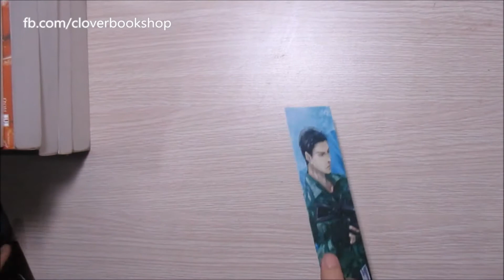[Clover Bookshop] Kỷ Cambri Trở Lại - Thủy Thiên Thừa | Sách - Tiểu Thuyết Đam Mỹ / BL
Kỷ Cambri Trở Lại
Tác giả: Thủy Thiên Thừa
Trận động đất từ Golmud xa xôi lại ảnh hưởng đến toàn Trung Quốc, hệ thống thông tin liên lạc bị tê liệt, thức ăn hư thối, động thực vật phát triển mãnh mẽ, Tùng Hạ còn chưa kịp nhận ra những hiện tượng lạ lùng này thì một vị khách không mời đã xuất hiện trước cửa.

Thành Thiên Bích, chàng trai vốn là bộ đội đặc chủng nói rõ mình được ủy thác đến đón Tùng Hạ tới Bắc Kinh.

Ngay vào giây phút bước chân ra khỏi cửa, Tùng Hạ đã hiểu, dù cậu là nhiệm vụ hay gánh nặng, cậu đều phải bám chặt lấy đồng chí Thiên Bích mới có thể thấy được ánh mặt trời ngày mai!

Kỷ Cambri trở lại, thế giới văn minh sắp thành dĩ vãng, ước mộng gặp lại người thân trở nên xa vời, động thực vật tiến hóa thành những quái thú khổng lồ ăn thịt người, nhân loại trở thành con mồi, trong cảnh địa ngục mịt mờ không lối thoát ấy, nhân loại cũng tiến hóa, thiếu nước lẫn thức ăn, hai con người tìm được đường sống trong cõi chết kia phải làm thế nào để phá vỡ hoàn cảnh khốn cùng này đây?